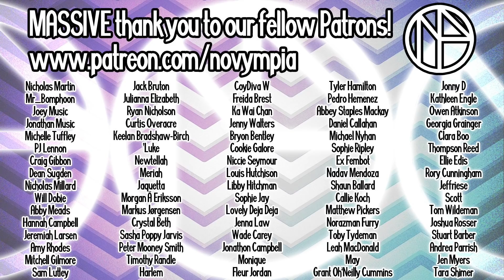JENNA MARBLES PARODY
The 4th entry in my YouTuber Parody series is the beloved JennaMarbles who was hotly requested and I was SO EXCITED to do.

Novympia
Unit 22371
Poole
BH15 9EL
UK